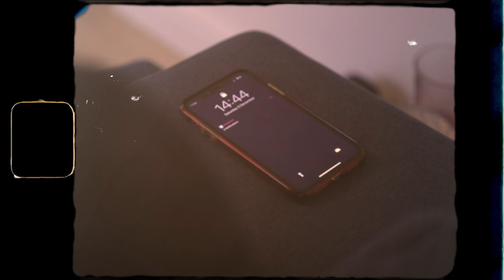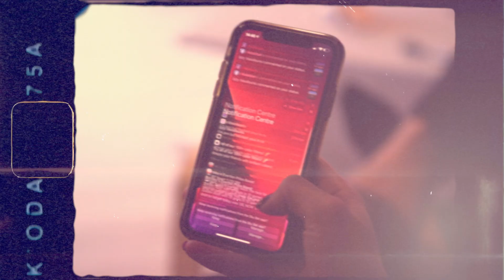Jack Rasmussen - Broken Youth (Official Video)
Official Video by Peter Storrie (Long Storrie Productions)